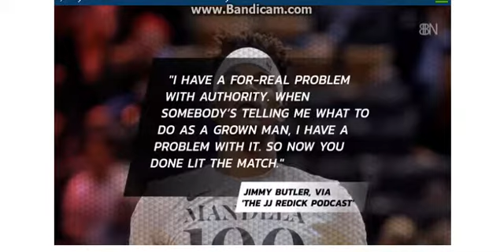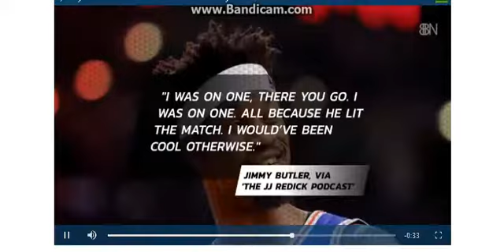After he ‘didn’t get enough chance’ in Minnesota, Nemanja Bjelica is thriving in Sacramento